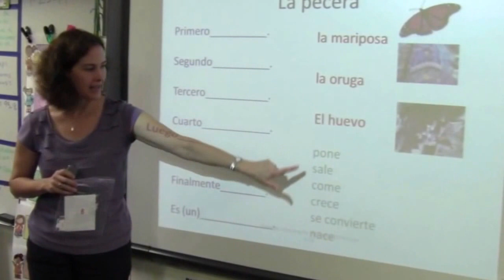Biliteracy Unit in 2nd Grade Spanish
This video Features Karen Beeman delivering a Biliteracy Unit in 2nd grade.  The literacy focus of the unit is on teaching about the features of informational text and literature within the context of studying about living things.  The bulk of the unit was taught in Spanish, and includes the following unit elements: developing oracy and background knowledge (TPR, language supports, fishbowl); reading comprehension and writing (language experience approach); and word study and fluency.  See parts 2 and 3 for the rest of the unit: Bridge and English extension activities.